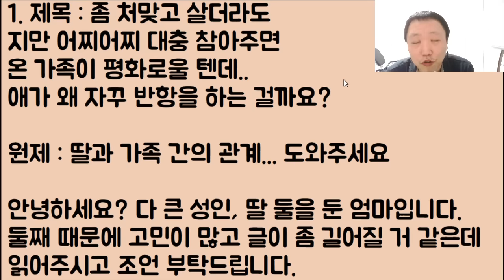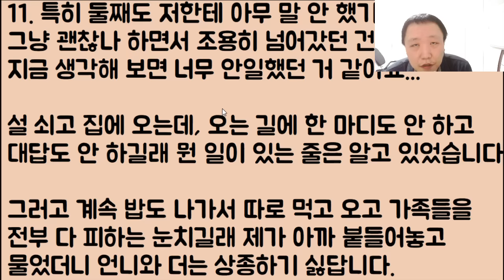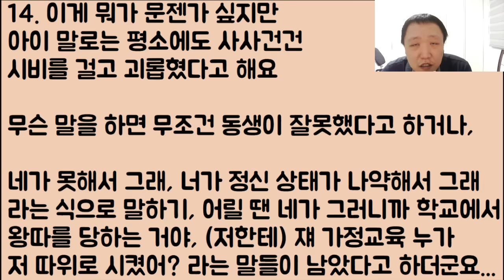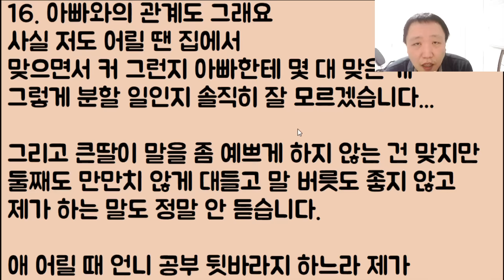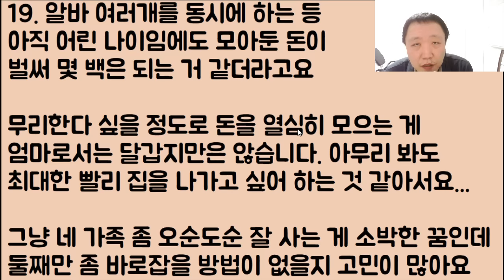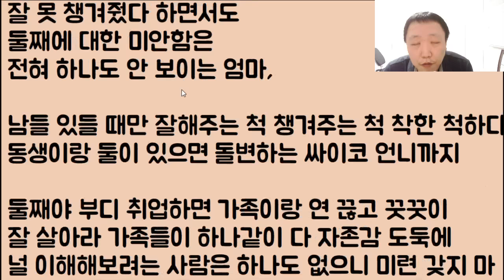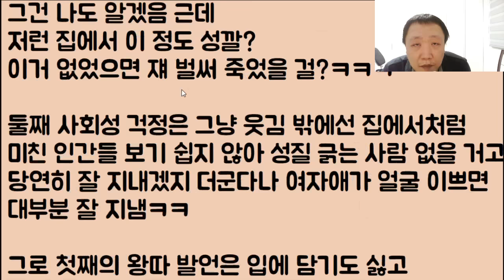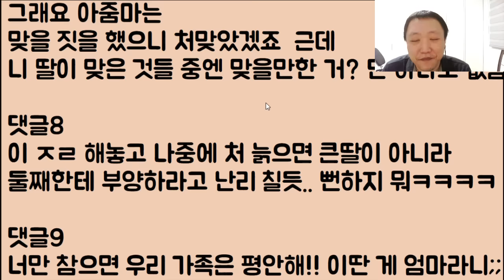[아지메 도랏??] 좀 처맞고 살더라도 지만 어찌어찌 대충 참아주면 온 가족이 평화로울 텐데.. 애가 왜 자꾸 반항을 하는 걸까요?